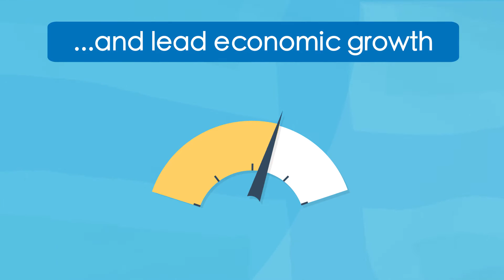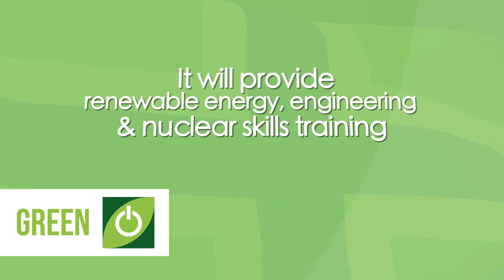GFirst LEP Overview